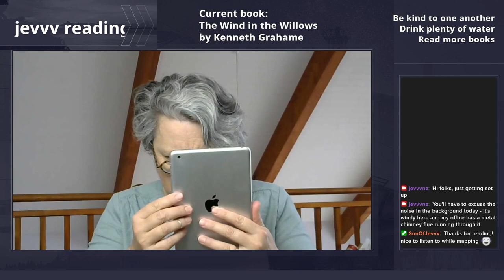The Wind in the Willows pt 7, by Kenneth Grahame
Final chapter of The Wind in the Willows, by Kenneth Grahame

Chapter 12: The Return of Ulysses